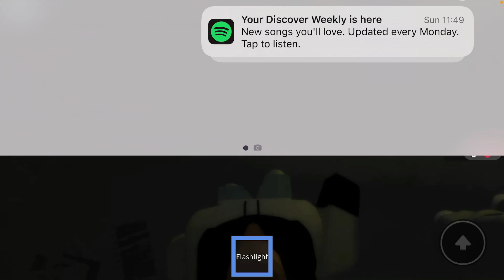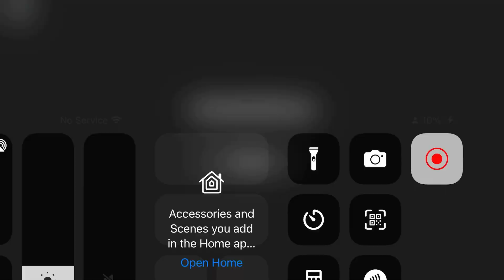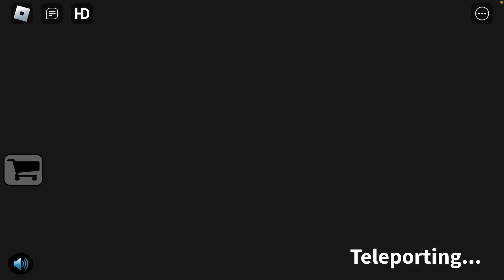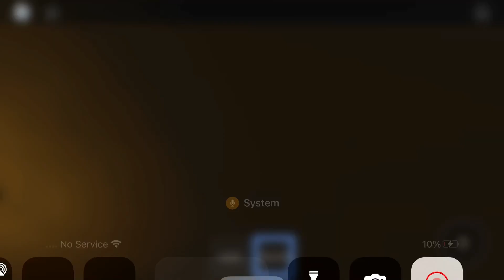playing horror games part 1 ( we were ￼Scaredy cats 😂)￼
hello.